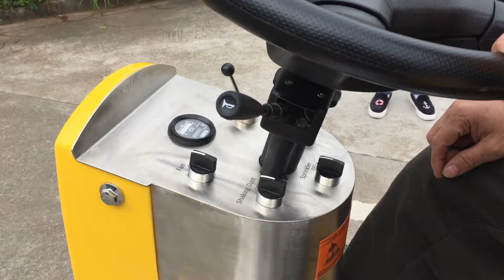S2 sprinkling function 20171127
Function Operation Video GEMEI S2

Skype
GEMEI SWEEPER
Gemei cleaning sweeper
Web
(Go on read more ↑↑↑ )